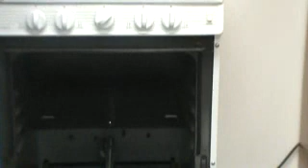Step 4 Convert Sealed Burners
Step 4 - Converting your Premier Sealed Burner Range from Natural to LP - Checking Burners